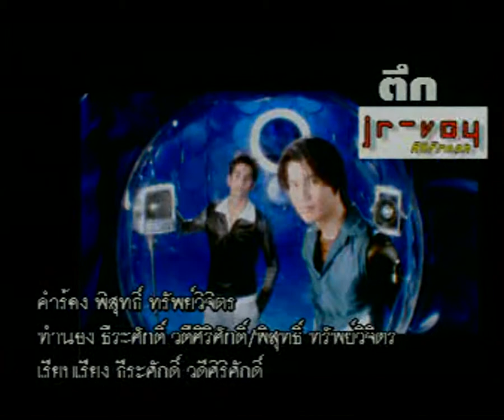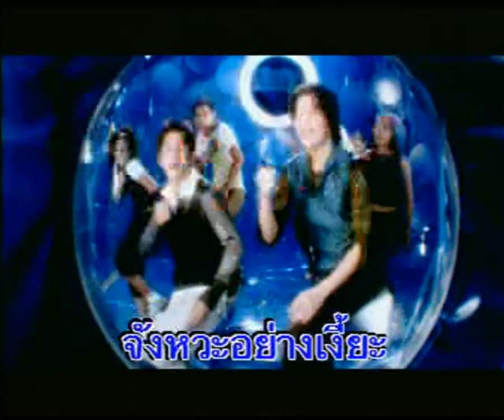ตึก - JR. Voy (เจอาร์ วอย)